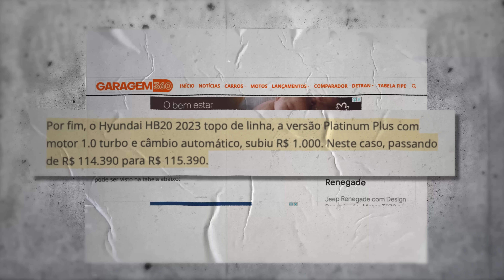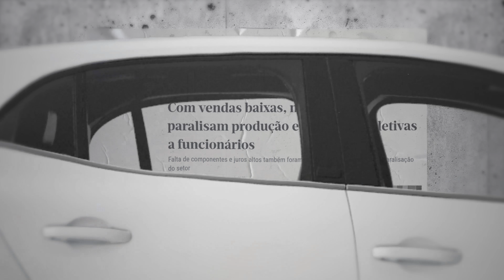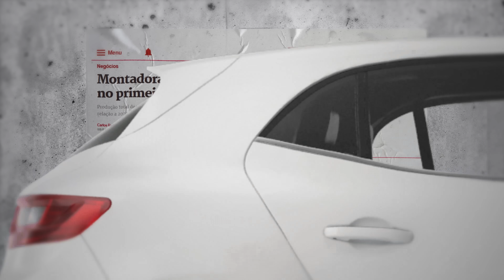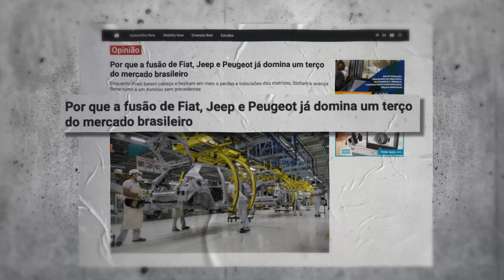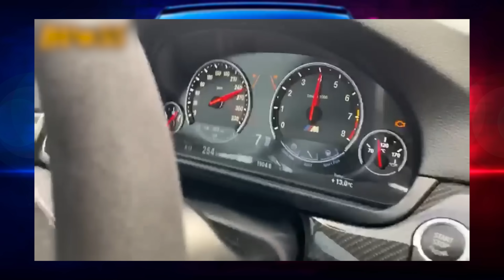CARRO BARATO DE NOVO! Como o Governo quer baixar o preço dos Carros (Será que vai dar certo)?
Tem uma notícia que está chamando a atenção de todo mundo: a possível volta do carro popular no Brasil! Será que a nova era do carro popular no Brasil está para começar? Quanto será que vai custar, hein?

Nesse vídeo, a gente vai falar sobre o debate entre governo e montadoras para ver se tem como essa proposta ir para a frente mesmo. E eu vou falar também sobre os principais desafios que precisam ser superados para esse projeto vingar.

Será que essa iniciativa vai alavancar a indústria automotiva brasileira e fazer os carros voltarem a ser mais acessíveis? E, mais importante, quais seriam os impactos dessa mudança no mercado de automóveis e na economia do país?

Vê o vídeo até o final para você saber de tudo.

00:00 A volta dos carros populares?
00:58 Por que o carro popular não existe mais?
01:42 A crise no setor automotivo
03:00 A proposta do governo
03:36 Afinal, o que vem a ser um carro popular?
05:00 Os impactos no mercado automotivo
06:01 Desafios para a volta do carro popular
07:10 Como o governo vai ajudar?
08:05 O que eu acho da volta do carro popular
09:07 Vai valer a pena?
09:42 Educação Financeira na compra do carro

Portanto, a ÚNICA coisa que eu recomendo é que você ESTUDE.
Não copie a minha carteira de investimentos (e a de NINGUÉM), já que ela pode não ser adequada a você, ao seu perfil de investidor ou condição financeira.
É bastante prudente ter uma reserva de emergência em Renda Fixa, investir aos poucos e diversificar os seus investimentos.

💵 Abra sua conta na Nomad para dolarizar seu patrimônio e Investir nos EUA com 2% de cashback (até o limite de 20 dólares) na primeira remessa, utilizando o cupom DINHEIROCOMVOCE